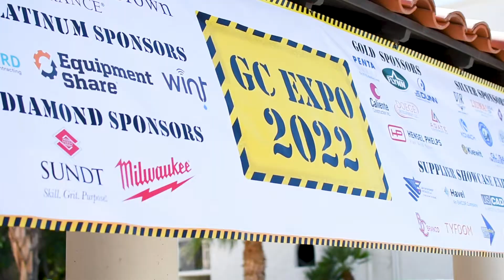Axis Roofing attends the GC Expo on August 11th at the Embassy Suites by Hilton in Scottsdale, AZ.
Axis Roofing attends the GC Expo on August 11th at the Embassy Suites by Hilton in Scottsdale, AZ. It was a great opportunity for us contractors to network and meet all of the other amazing people in the construction industry here in Arizona. 🏜